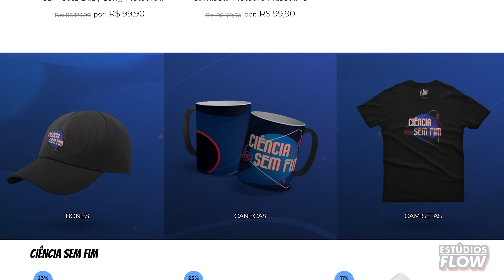ESTAMOS perto da SEXTA EXTINÇÃO EM MASSA ???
GRANDE NOVIDADE! Visite nossa lojinha e seja um Early Adopters do Ciência Sem Fim

Salve, salve, amigos da ciência em todo mundo!!! Esse é o novo quadro do Ciência Sem Fim, onde Sérgio Sacani fala sobre todos os tipos de tragédias relacionadas à ciência, tais como, catástrofes naturais, explosões de foguetes, acidentes nucleares e outros.

Se gostou, já sabe: Curta, comenta e compartilhe.

Agradecimento as imagens usadas ao canal: @CienciaTodoDiaCIENCIA TODO DIA

ANFITRIÃO:
Sérgio Sacani

OPERAÇÃO:
Cristian Meireles

PRODUÇÃO:
 Gabi Augusta

HEAD DE CONTEÚDO:
- Maíra Machado - @mairamaira

EDIÇÃO:
- Brunão Sousa - @_brunaosousa